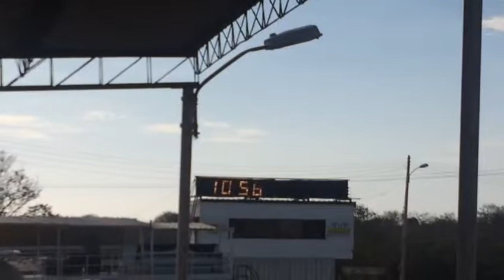Kawasaki ZX-14R vs Ninja H2 copa carnaval Barranquilla febrero de 2017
Gana la ZX-14R